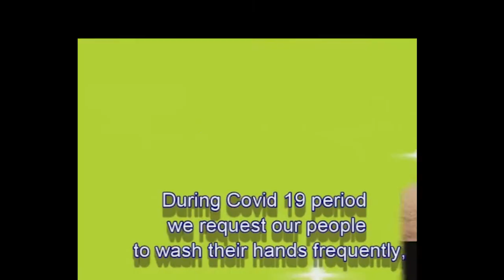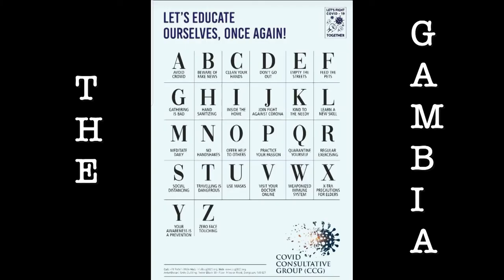GMC Activists Rapid Response for the Emergency Coronavirus Media Campaign